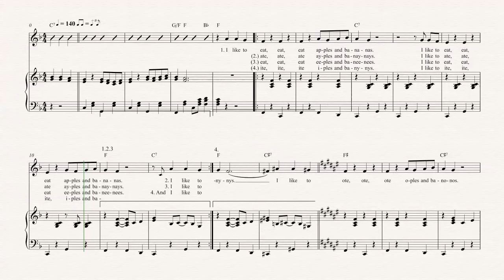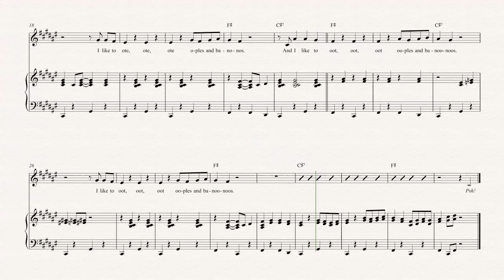Oboe - Apples and Bananas - Raffi - Sheet Music, Chords, & Vocals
Oboe sheet music, chords, and vocals of Apples and Bananas - Raffi

Learn to play Apples and Bananas and play along!